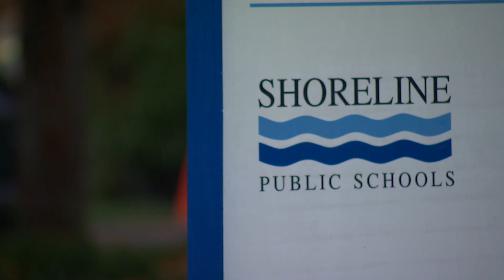Shoreline Public Schools parents voice concerns about cutting after-school care program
The Shoreline program offers parents a more affordable childcare option for before and after regular school hours.